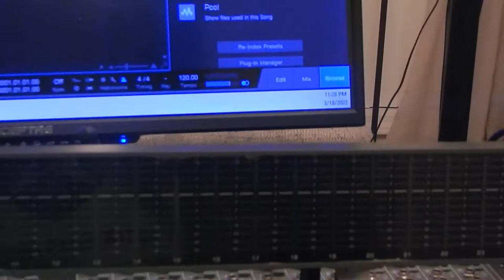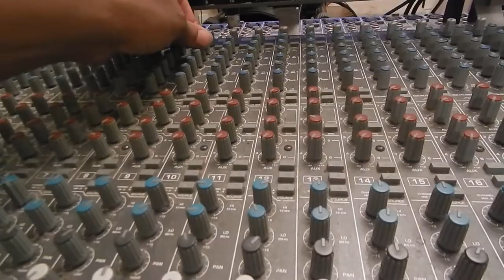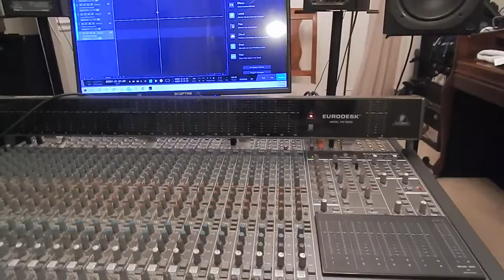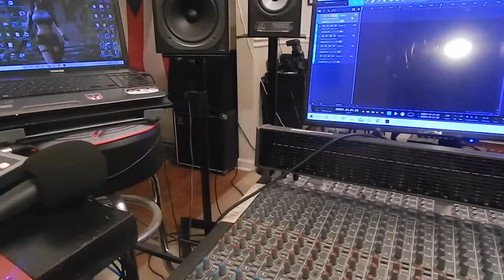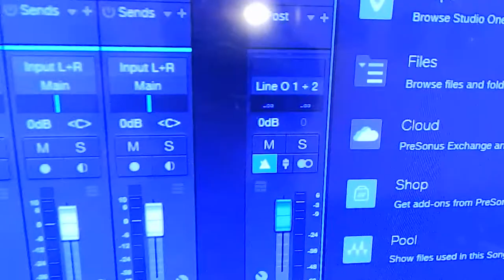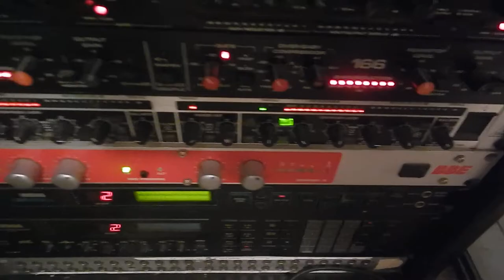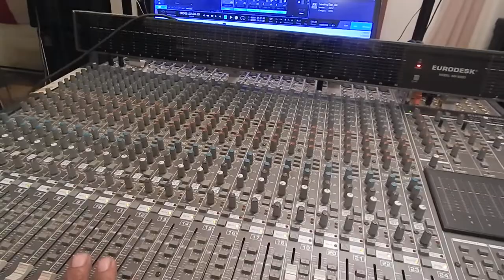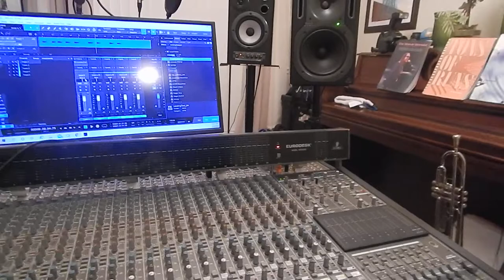how you should route an analog mixer in a home recording studio